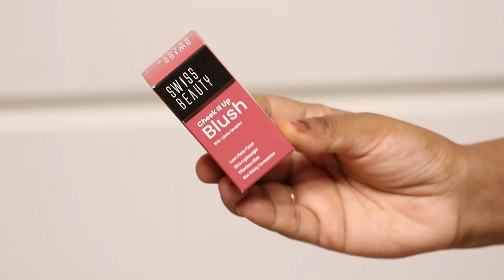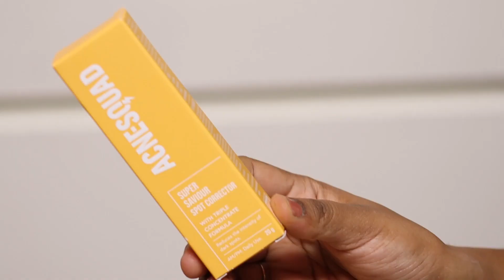Nykaa Pink Love Sale 2024 Makeup & Skincare Haul | LAKME, SWISS BEAUTY , VASELINE ,PLUYMGOODNESS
Purchase Link - Will Update Soon..

Also prior to use do patch test on your skin..
 If any side effect is there own your skin then our channel will not be responsible for any harmful.